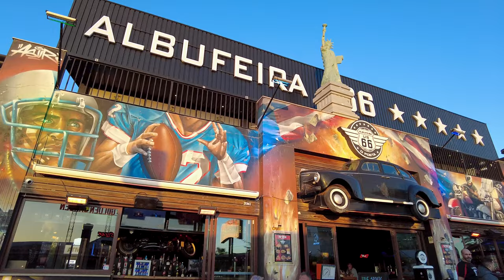🇵🇹 Unveiling Albufeira's Popular Strip Street in May 2024 - 4K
Hello, today we are going to check out the English street/The Strip in the city of Albufeira. The most popular street in the Algarve. It has many restaurants and bars for a large group of people. This year it is surprising with a lot of LED screens, strange as it may sound but this is new for the south of Portugal.
It is worth noting that this place is not for lovers of silence, as the bars in the summer can be open until the wee hours of the morning. And while many close at 4am, holidaymakers like to walk to their accommodation.  If you like quietness, you should choose hotels or rentals away from this street. A couple of blocks is enough to ensure a comfortable night's sleep.
This street is restricted to cars in the evening after 5pm. And people are safe on the roads.

00:00 - Intro
01:05 - Av. dos Descobrimentos
02:18 - Popular Restaurant  Clay Oven Indian kitchen
05:00 - The Strip/English street
09:35 - Monument
17:26 - Xfun game centre
18:00 - The road back
27:41 - Not a popular The Strip